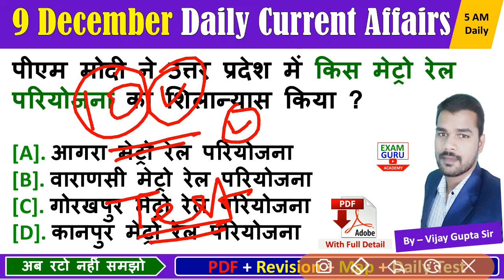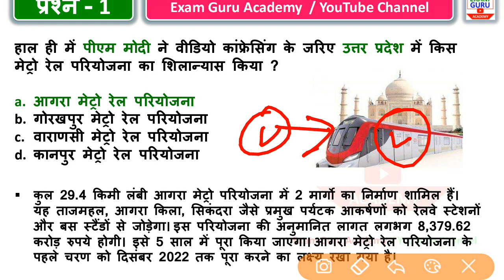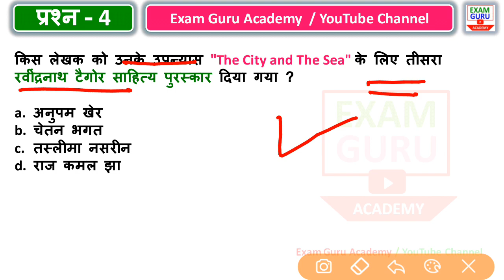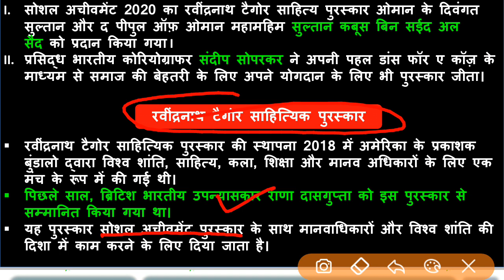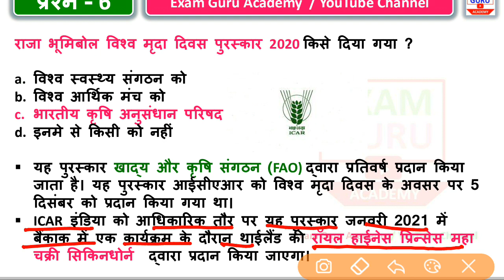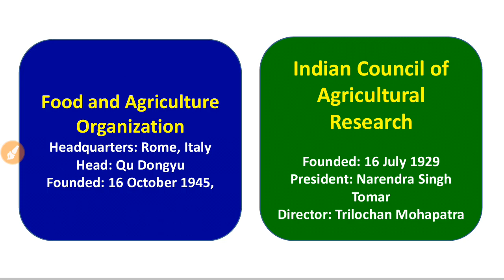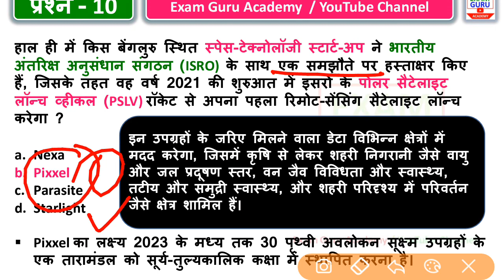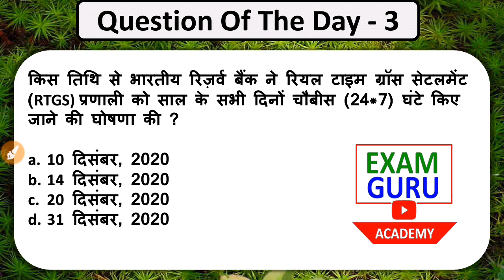9 December 2020 Current Affairs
PDF

👆Click here👆